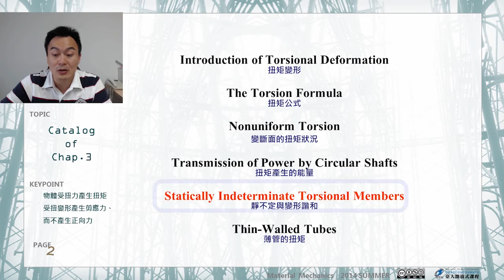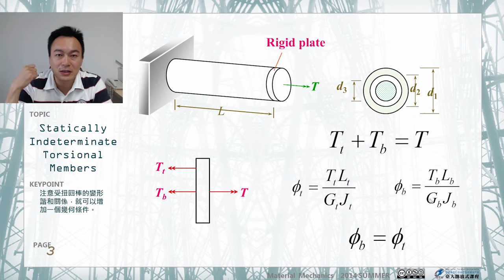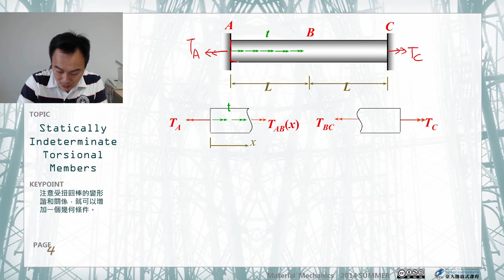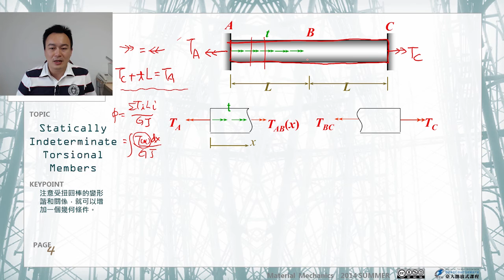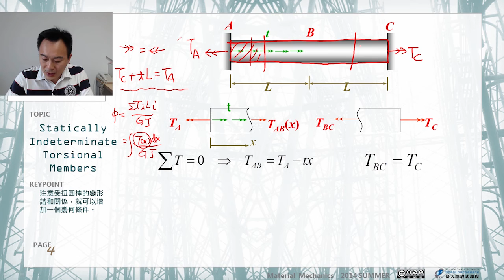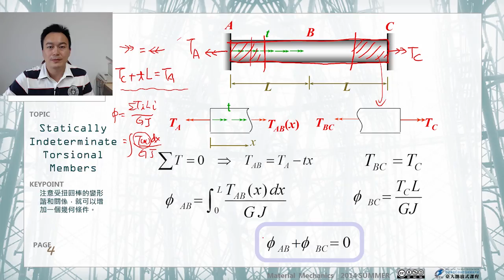材料力學 13.【扭力桿件】靜不定結構 (一)